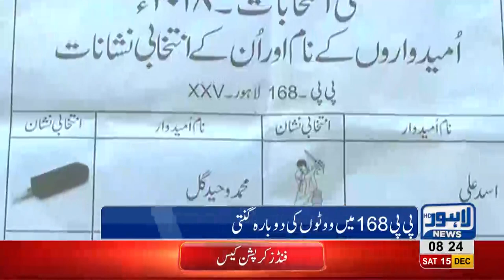Member PTI Malik Asad Khokhar maintains winning streak in PP-168